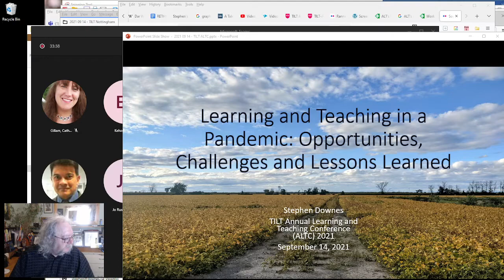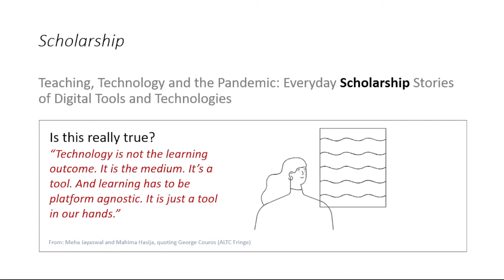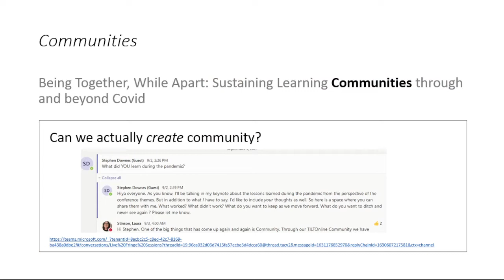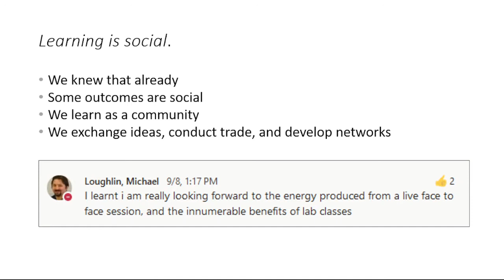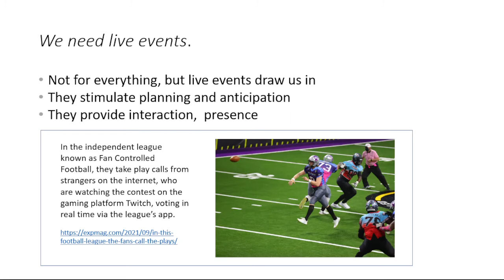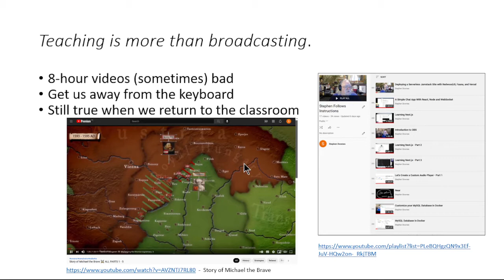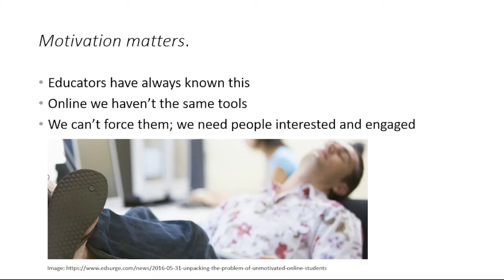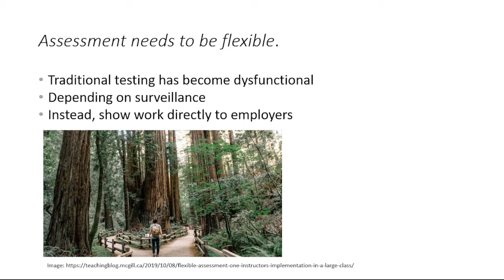Learning and Teaching in a Pandemic: Opportunities, Challenges and Lessons Learned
In this presentation I draw on my experience and coverage of stories of learning and teaching in the pandemic to bring together the best of what we learned over the last two years. From the perspective of three conference themes: 1. Active, Collaborative Learning, 2. Digital Tools and Technologies, and 3. Learning Communities, I look at where academics and universities excelled, where they struggled, and where they adopted new practises that may have a more lasting impact. I summarise these into ten core lessons we learned about learning and teaching during the pandemic, three challenges facing us as we leverage these into a better 'new normal', and three concrete opportunities for action we can take to facilitate improvements in learning, based on these lessons.